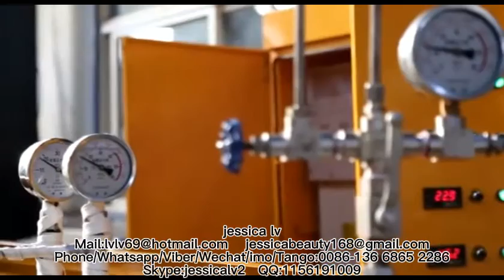New Design Plastic PE Foam Sheet ExtruderPlastic Extrusion Machine